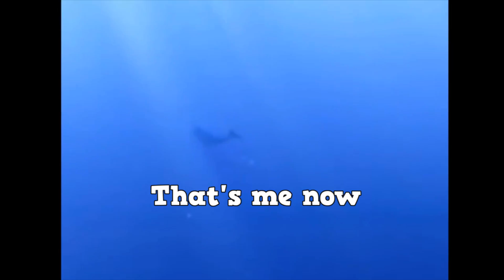Azur Lane Efficient F2P Ep. 35 - Divergent Chessboard! (Part 3)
Early Merry Christmas everyone! Let me know what you guys think once you finish watching the video on how to pursue these upcoming episodes! Have a great holiday!